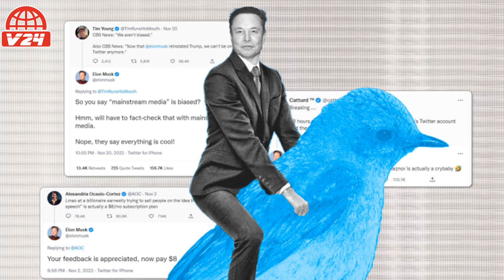Twitter suspends accounts of multiple journalists who wrote about Elon Musk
Twitter on Thursday suspended the accounts of journalists who cover the social media platform and its new owner Elon Musk, including reporters working for The New York Times, Washington Post, CNN and other publications.

Comprehensive up-to-date news coverage, aggregated from sources all over the world by V24 News.